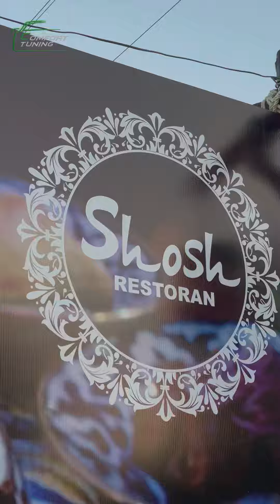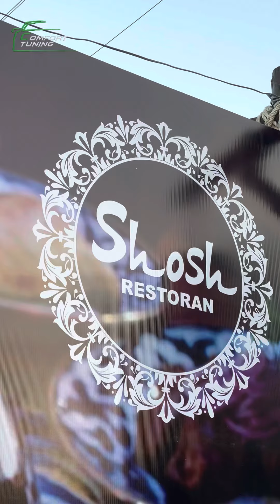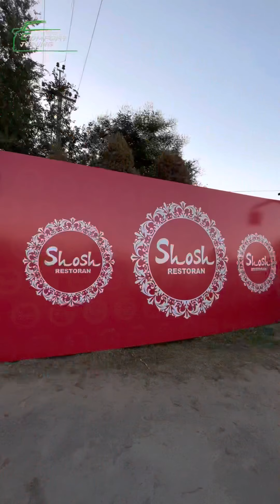Shosh restorani haqida!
Barchangizni milliy qadriyatlarimizni hamda milliy taomlarimizni o’zida jamlagan Shosh restoraniga taklif qilamiz!